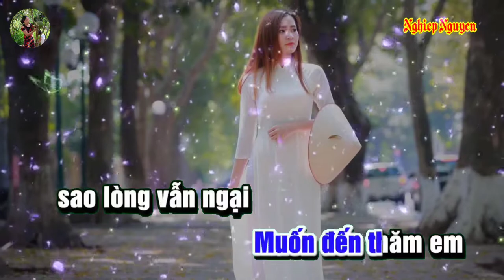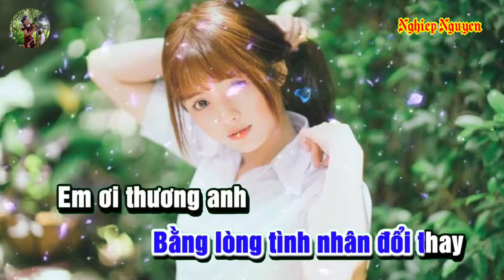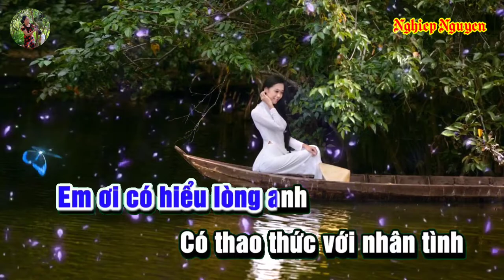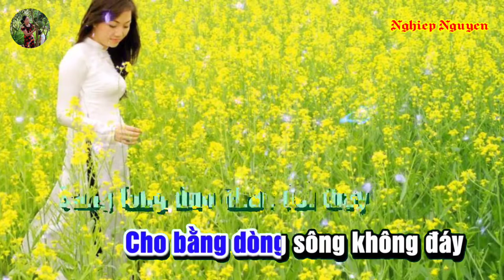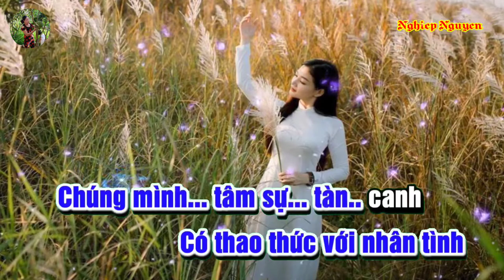Thương Tình Nhân Karaoke Tone Nam 1080p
Tên bài hát : Thương Tình Nhân
Tác giả : Hoài Nam
Của Kênh : NỀN XANH 365
Hợp âm bài hát :

Nhắc đến tên em anh cảm thấy buồn
Những lúc cô đơn anh càng mến thương
Tâm tư biết ngỏ cùng ai
Thức đêm mới biết đêm dài
Tình nhân em hỡi có hay
Muốn đến thăm em sao lòng vẫn ngại
Cửa đóng then gài tâm sự với ai
Em ơi có hiểu lòng anh
Có nghe tiếng nói chẳng thành
Tâm tình gởi trọn về em
Ðường vào tình yêu chông gai
Anh không đáng ngại
Cho bằng dòng sông không đáy
Bằng lòng tình nhân đổi thay
Em ơi thương anh xin đừng gian dối
Ðừng yêu chót lưỡi đầu môi
Chỉ làm khổ lụy mà thôi
Vắng bóng hai hôm sao lòng nhớ nhiều
Mới biết con tim đau vì đã yêu
Có thao thức với nhân tình
Chúng mình tâm sự tàn canh.